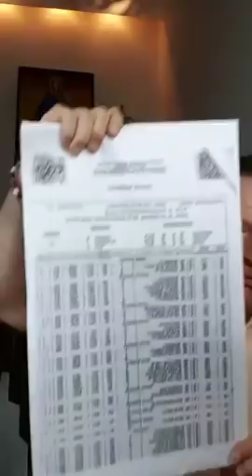AMLOtraidorMX Récord Guiness de cochinadas esta semana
Congreso Nacional Ciudadano
Gilberto Lozano
cochinadas esta semana: 43.
Estamos ante un falso profeta que viste de oveja siendo un lobo rapaz del socialismo y gran traidor a México.
Junio 30. NO TE METAS CON MIS HIJOS.